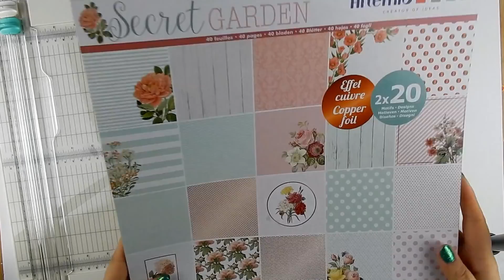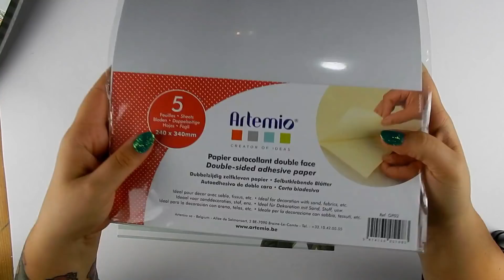Como decorar un album de scrapooking prehecho! Parte 1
Hoy os muestro como decoro normalmente los albumes base, en esta ocasión Artemio nos proporciona todo el material para hacer este bonito proyecto! LINKS: